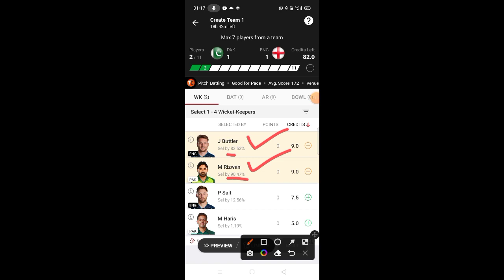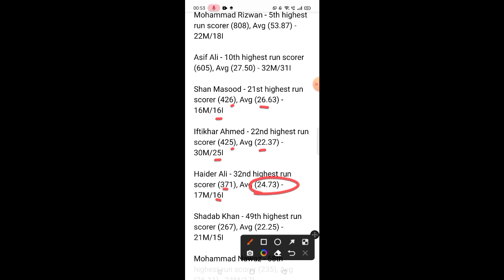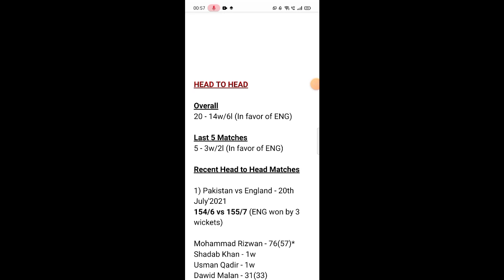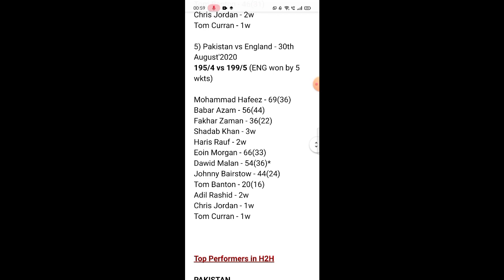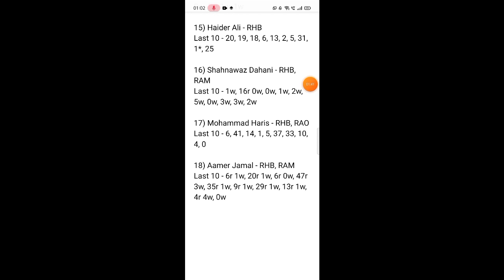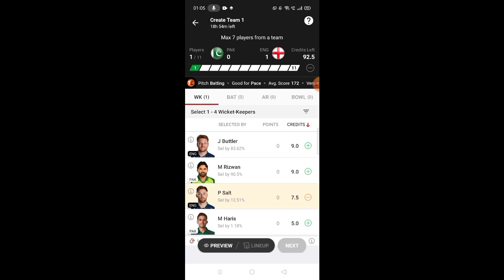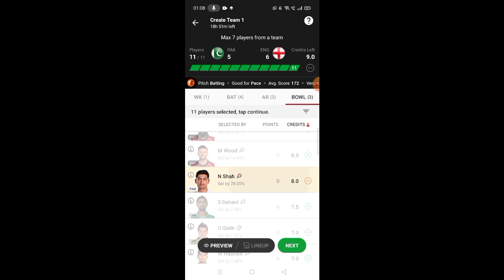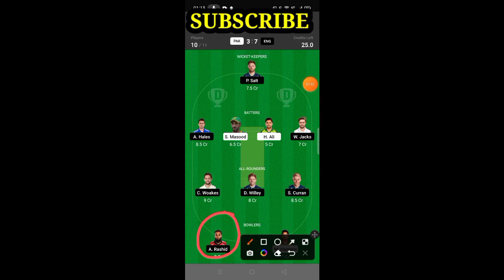pak vs eng dream11 prediction today || pak vs eng dream11 team || pak vs eng 1st T20I dream11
In this Video, I have discussed about the The 1ST T20I Match between PAK vs ENG  which is PAKISTAN vs ENGLAND  Dream11 prediction today match Dream11 team prediction ... ||

In this video, I have shown PAK vs ENG ( Pakistan vs England ) 2022 Dream11 Team Combination of 2022 ... Squad Analysis + Pitch Behaviour + Head to Head Stats have also been discussed !